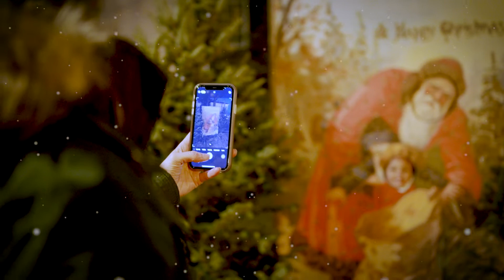Holiday Nights in Greenfield Village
Holiday Nights is Presented by Citizens Bank and this video made possible in part by the Institute of Museum and Library Services.

Step into the holiday spirit as Greenfield Village bustles with yuletide cheer. Sleigh bells, fresh greens, handcrafted goods, food and warm beverages enchant you at one of the nation’s most beloved annual traditions.

Mingle with merrymakers amid the smells of roasting chestnuts and warming bonfires and the sounds of carolers, fiddlers and bustling yuletide activity at Holiday Nights in Greenfield Village. One of the country’s premier holiday celebrations, Holiday Nights in Greenfield Village has been an annual tradition for countless visitors for more than 20 years.

Our 80 acres of living traditions etch America’s most heartwarming holiday experiences into your memories. Main Street brims with holiday goods, food and warm beverages. Historic home tours open the doors to centuries of favorite family traditions. Make our holiday story a cherished part of your own. From the finest tinseled detail to fireworks-filled sky that marks each evening’s finale, make our holiday story a cherished part of your own.

As we continue to prioritize the health and safety of our guests and staff, we’ve made a handful of program modifications, including the elimination of ice-skating, indoor caroling, the outdoor caroling finale with Santa, horse-drawn carriage rides and Model T rides. In addition, Holiday Nights Dinner Package at Eagle Tavern and Holiday Nights Happy Hour have been canceled.

We continue to be committed to creating a magical Holiday Nights experience for our members, friends and fans, and we hope you join us as we celebrate the 2020 holiday season.